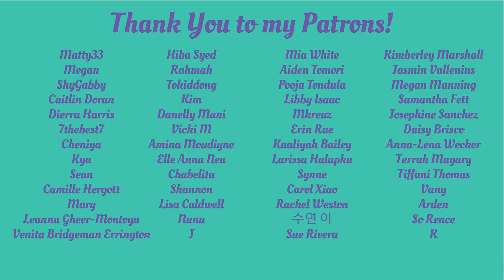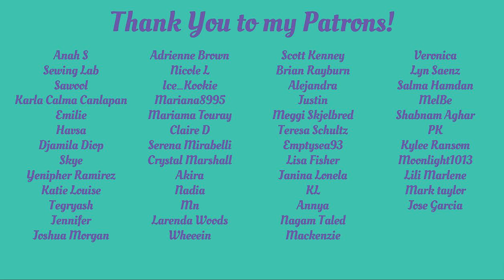Steve Aoki x BTS: BTS 'Mic Drop' Celebration Megamix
To celebrate BTS 'Mic Drop' (Steve Aoki Remix) MV reaching 1 billion views, Steve Aoki treated ARMY to a BTS megamix! See our reaction to it here!